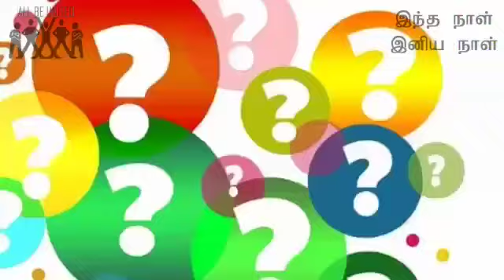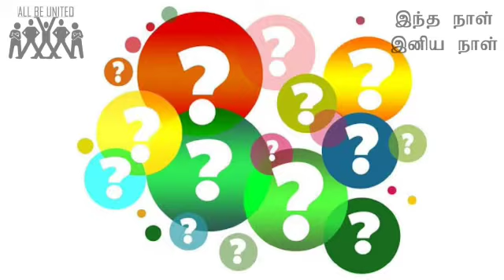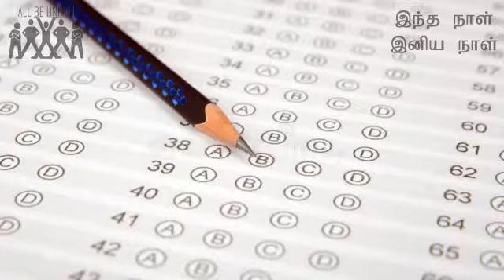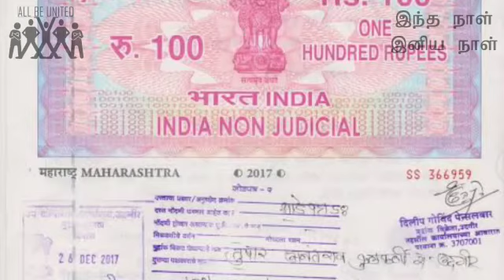இந்த நாள் என்ன சிறப்பு தெரியுமா? - ஜீலை – 11